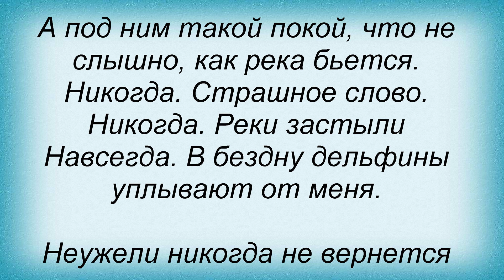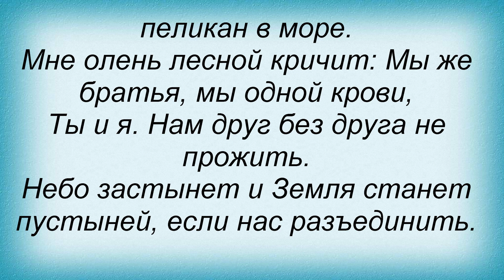Слова песни Олег Газманов - Красная книга